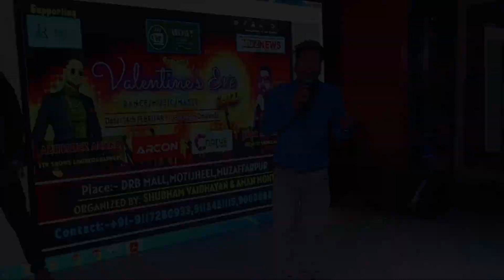VELENTINES DAY EVE. ❤️ CELEBRATION || DRB MALL MUZAFFARPUR || SUHAIL AZMI VLOGS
Velentines Day celebration in
DRB MALL MOTIJHEEL MUZAFFARPUR BIHAR

LETS DANCE, MUSIC, MIMICRY AND LOTS OF ENTERTAINMENT.